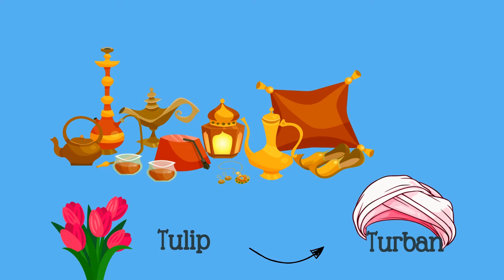Comment la tulipe est devenue